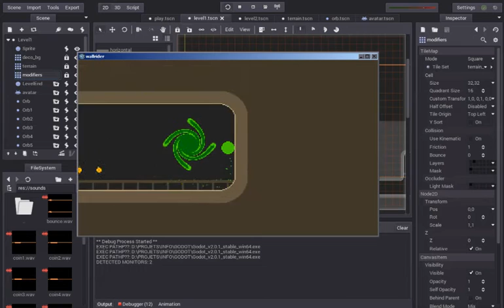Wallrider on Godot Engine (WIP)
A quick preview of my work in progress for porting my game Wallrider to Godot Engine. Sound is buggy but the games works!